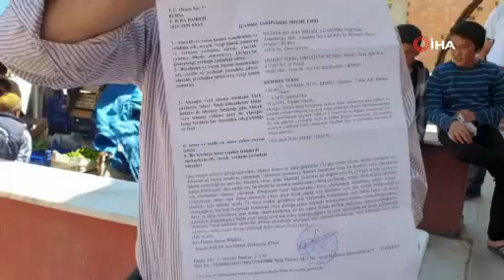Bursa’da çiftçiler gelen icra ile şaşkına döndü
Bursa’da yüzlerce çiftçi, sulama birliğinden gelen icra ile neye uğradığını şaşırdı.